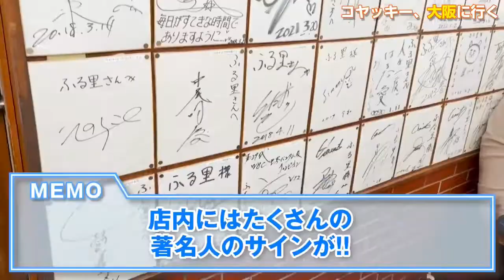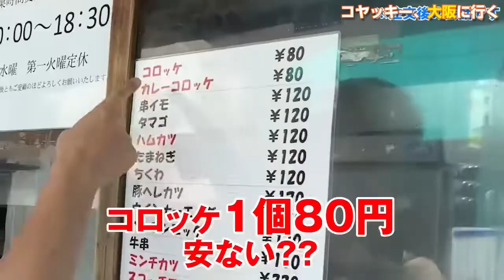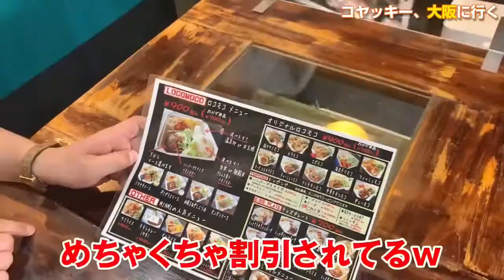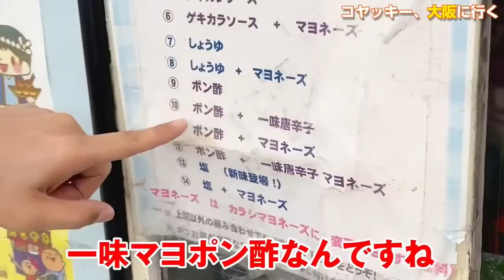コヤッキーが大阪最強グルメをゆるく紹介します！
▫️今回紹介させていただいたお店

・いわむら Chez Deuxieme （イワムラ シェ ドゥジェーム）
〒530-0001 大阪府大阪市北区梅田１丁目２−２ 大阪駅前第２ビル Ｂ２
・グリルやまたけ 上六店
〒543-0001 大阪府大阪市天王寺区上本町６丁目４−５
・谷九 ふる里
〒543-0073 大阪府大阪市天王寺区生玉寺町１−５
・cafe MINMI
〒591-8024 大阪府堺市北区黒土町２３６１−１
・得心 本店
〒596-0811 大阪府岸和田市下池田町２丁目１１−２５

▶コヤッキーさんの出演するチャンネル